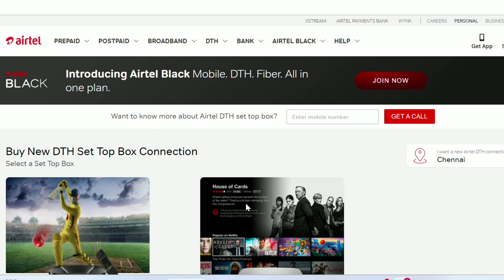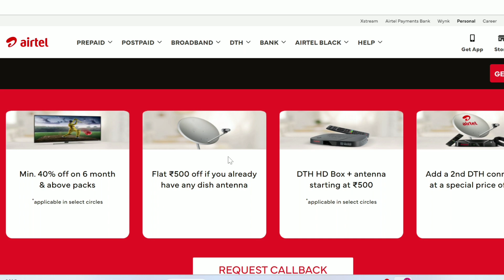Airtel DTH New Connection Offers 2023 | Get Airtel Xstream Set Top Box Only Rs/- 700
▶️🎥 About This Video:
Airtel Set Top Box,
Airtel DTH Connection,
Airtel DTH New Connection,
airtel xstream box,
airtel xtreme setup box,
Airtel DTH Offers,
Airtel DTH Offers 2023,
Airtel DTH HD,
DTH Connection,
airtel setup box,
airtel hd set top box review,
airtel dth new connection price,
xstream box airtel,
airtel xstream set top box,